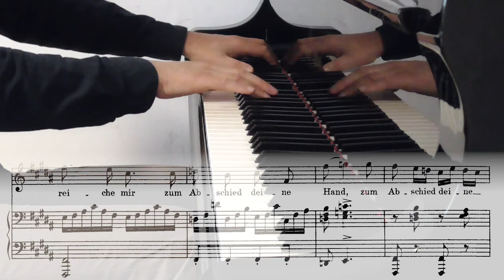Franz Schubert: Die schöne Müllerin D 795 - 17 - Die böse Farbe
Die böse Farbe (Wilhelm Müller)

Ich möchte ziehn in die Welt hinaus,
Hinaus in die weite Welt,
Wenn's nur so grün, so grün nicht wär'
Da draußen in Wald und Feld!

Ich möchte die grünen Blätter all'
Pflücken von jedem Zweig,
Ich möchte die grünen Gräser all'
Weinen ganz todtenbleich.

Ach Grün, du böse Farbe du,
Was siehst mich immer an,
So stolz, so keck, so schadenfroh,
Mich armen weißen Mann?

Ich möchte liegen vor ihrer Thür,
In Sturm und Regen und Schnee,
Und singen ganz leise bei Tag und Nacht
Das eine Wörtchen Ade!

Horch, wenn im Walde ein Jagdhorn schallt,
Da klingt ihr Fensterlein,
Und schaut sie auch nach mir nicht aus,
Darf ich doch schauen hinein.

O binde von der Stirn dir ab
Das grüne, grüne Band,
Ade, Ade! und reiche mir
Zum Abschied deine Hand!